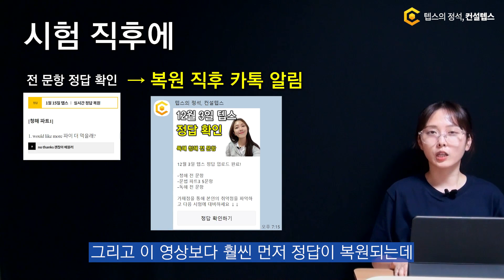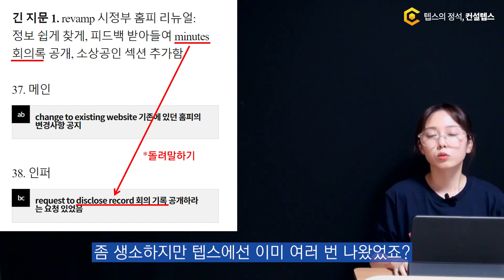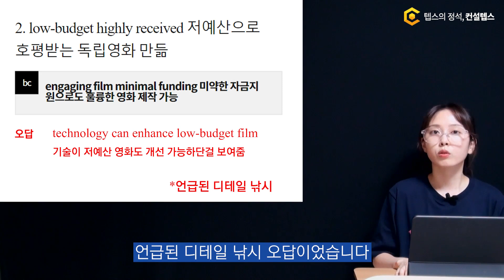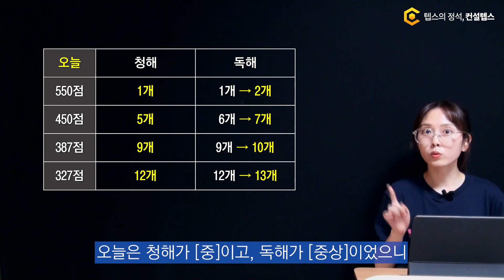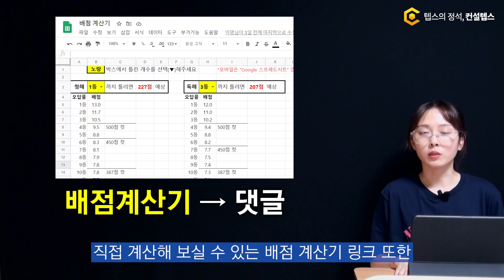9월 2일 텝스시험 후기 총평: 생각보다 평이.. 하지만 함정이?! (전 문항 정답 복원 완료)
9월 2일 텝스시험 총평 영상입니다.

뉴텝스 (TEPS) 시험 후기
1. 독해 청해 어휘 문법 난이도
2. 최신 출제 트렌드 및 특이사항
3. 목표점수 별로 틀려도 되는 문제 수 예측
등을 통해 추후 공부법을 파악해보세요!